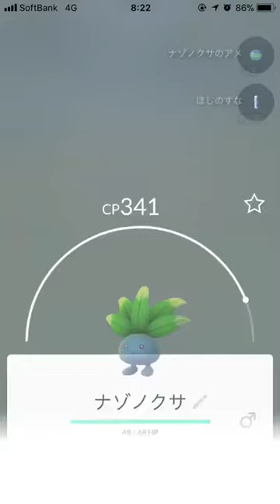ポケモンGO初ゲット〜ナゾノクサ